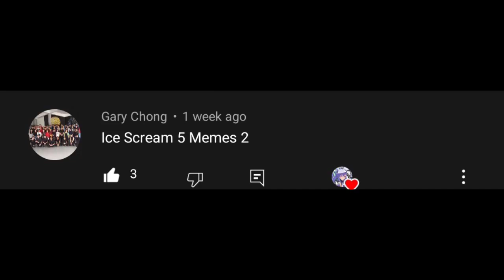Ice Scream 5 Memes #2 (Mission Failed)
I can't escape hard mode :v